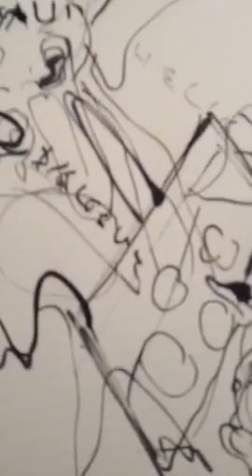BENCA museum ADOLF BENCAMIR paradoxizmus global AMERICA Americazizing war policy is in codex codex